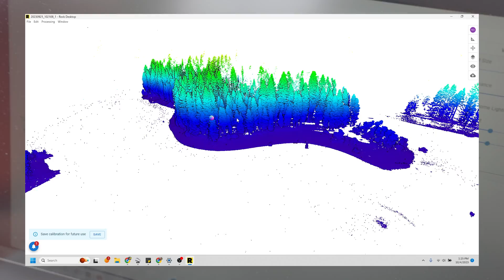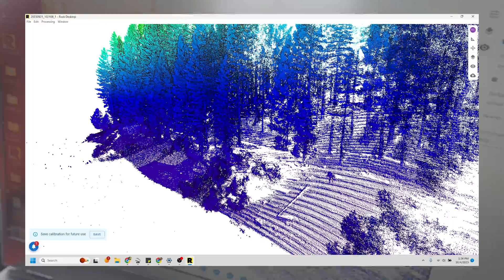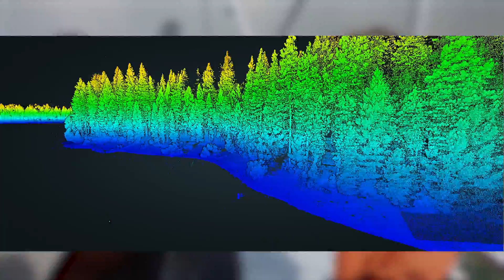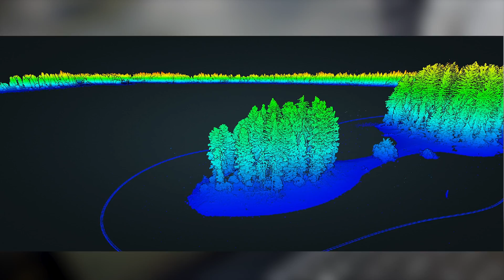LiDAR Mobile Mapping (R3 Pro)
Embark on an exciting LiDAR mobile mapping journey with Indiana Drones as we take our ROCK R3 Pro system for a spin on Jenkinson Lake, CA! 🛥️

In this incredible expedition, we push the boundaries of LiDAR technology by demonstrating its versatility and accuracy in a unique marine environment. Join our team of skilled professionals as we showcase the power of LiDAR technology on a moving boat, unveiling unparalleled mapping and data collection capabilities.

🔍 Key Highlights:

🗺️ LiDAR Mobile Mapping: Witness the R3 Pro in action, capturing high-resolution topographic data from a moving boat.

🛶 Lake Adventure: Explore the stunning natural beauty of Jenkinson Lake, California, while demonstrating the R3 Pro's exceptional performance in various terrains.

📈 Unmatched Accuracy: Learn how LiDAR technology delivers precise and detailed topographical data, revolutionizing mapping and surveying applications.

💡 R3 Pro Overview: Gain insights into the cutting-edge features and capabilities of our R3 Pro LiDAR system and processing software, designed for optimal performance and efficiency.